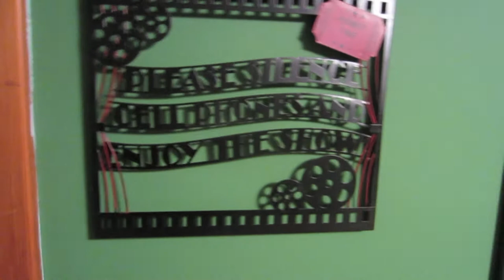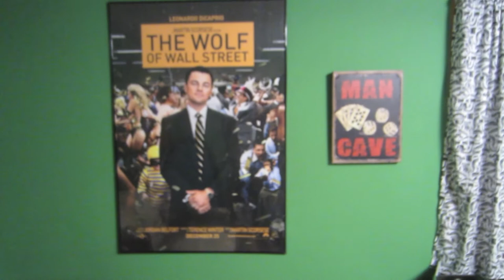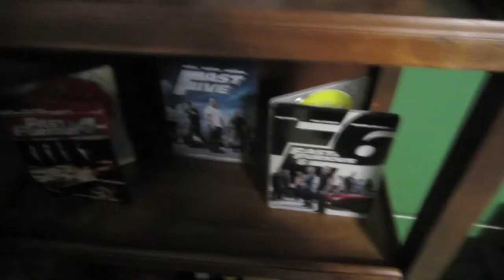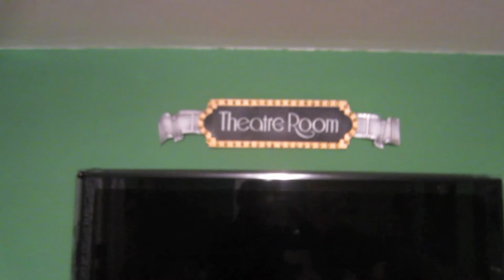2014 Room Tour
This is a walkthrough of my man cave/home theater room. All products were purchased from Best Buy and Amazon.